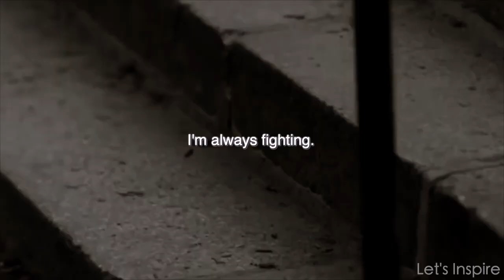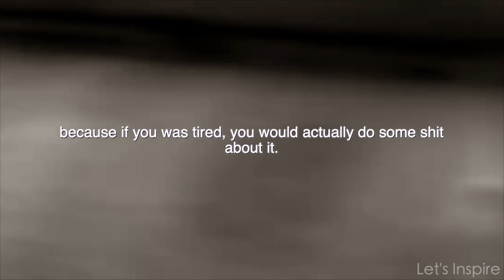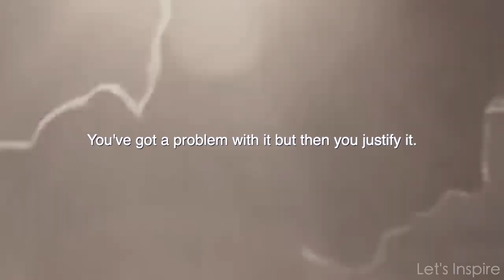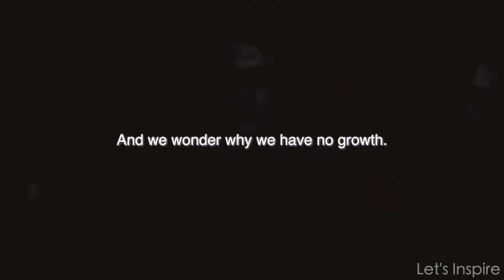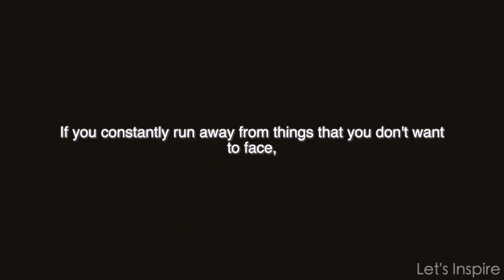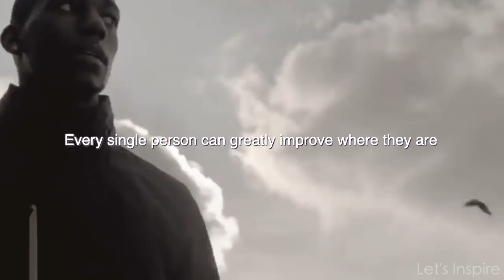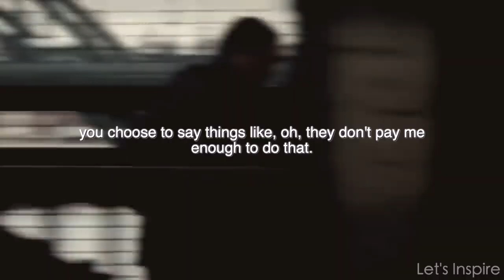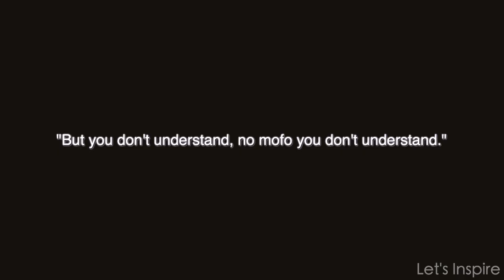SUCK IT UP AND GET IT DONE! - David Goggins, Tyrese Gibson, Jocko Willink, Andy Frisella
Featuring Jocko Willink & David Goggins, Tyrese Gibson, Andy Frisella

Edited by Let’s Inspire.

►Video Credit:
Videoblocks

Try Audible for free to listen to your fav books
David Goggins (audiobook free with Audible)
Jocko Willink (audiobook free with Audible)
Gary John Bishop (audiobook free with Audible)
Mark Manson (audiobook free with Audible)

Thank you for your usual support!

Let's Inspire: creating motivational and inspirational videos.

Our channel was created to keep you motivated so that you can achieve your goals and follow your dreams.

Visuals
- Visuals are licensed through Storyblocks & Pexels and are edited by the Let’s Inspire Team. We add high quality effects, transitions & kinetic typography to create original and unique video releases.

Editing software
- Our videos are edited using the program, Final Cut Pro.

Music
- The background music is licensed through Whitesand & Tunetank.

Our videos are created with one purpose in mind, to motivate our viewers and create value in their lives.